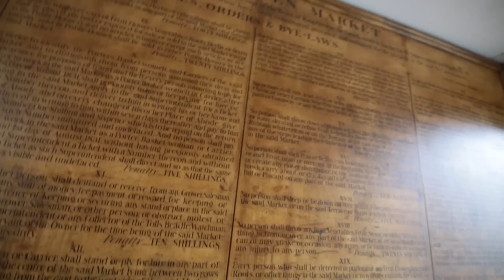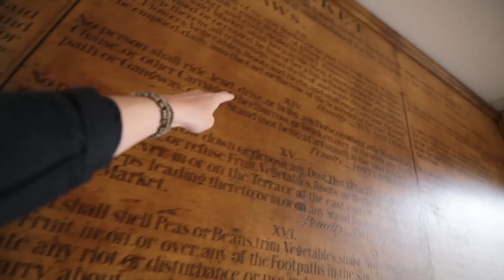Neue Schuhe! | NoHashtagTrip #11 | Dner